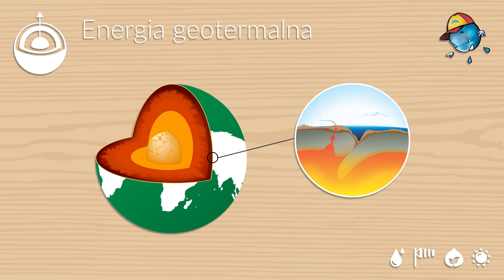Odnawialne źródła energii